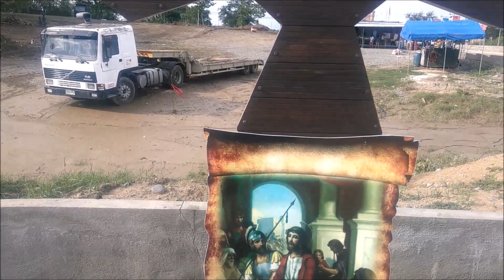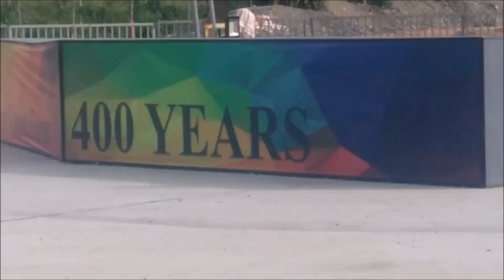Guinness World Records as the world’s tallest bamboo statue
Thunderous applause, deafening shrieks and sheer joy enveloped the history-rich town the night of April 5 after the formal announcement was made that its latest entry as the Tallest Bamboo Sculpture (Supported) of St. Vincent Ferrer or the tallest statue made of engineered bamboo successfully landed a spot in the Guinness World Records.

It was adjudicator Swapnil Dangarikar who brought the piece of good news to all Bayambangueños during the unveiling of the 50.23-meter (164 ft. 9.56 inches) tall statue at the St. Vincent Ferrer Prayer Park that Bayambang now holds the Guinness World Record for the tallest supported bamboo sculpture. No wonder, everyone was in a jubilant mood in the town’s celebration of its 405th founding anniversary and the marking of 400th year of St. Vincent Ferrer Parish (1619 to 2019). The occasion also coincided with the commemoration of the 600th death year (1419 to 2019) of the saint also known as the pastor of builders.

The colossal statue, made of steel frame and engineered bamboo cladding, stands tall at the center of the two-hectare emerging spiritual hub situated in Barangay Bani. According to Dangarikar, Bayambang did not attempt to beat a world record but set a unique record for “a sculpture of this scale.”

He, too, shared that it was already his seventh time to set foot in the Philippines and Dangarikar said that every time he comes here, “you never fail to amaze me” because even though he had expected to see a sculpture to be big, Dangarikar did not foresee “it was that huge and beautifully built.”